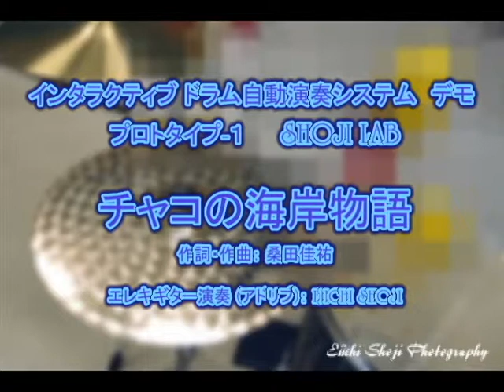★チャコの海岸物語★ Robotic Percussion System 本物のドラム・パーカッションの自動制御による打楽器自動演奏システム IROPS-1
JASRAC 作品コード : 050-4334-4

‹このデモ演奏について›
MIDIファイル（以下、MIDI）は普及し、とても便利な音楽データファイルですが、従来、MIDIによる演奏はスピーカから、しかも記録あるいは模倣された音なので、サウンドの迫力には限界があります。より臨場感のある音楽を再現するために、本システムではMIDIを使って、本物の楽器による演奏を再現します。このデモ演奏の打楽器の部分は本物の打楽器を自動演奏しています。

この楽器自動演奏システムの特徴は、①本物の楽器が奏でる迫力ある演奏、②極めて正確な演奏、③容易に楽しめるシステム、④臨場感ある実用的な自動演奏システムの実現　などです。本デモ演奏に使用しているIROPS、プロトタイプ１では、音楽として必要な演奏性を確認するために開発しました。厳密には確認していませんが、16分音符なら♪=220位までは１音も打ち損ねることなく追従します。

ついでの話ですが、ゴミを出さない製造方法、壊れたら簡単に作り直せること、試作の簡便さなどから、特別に設計製作した３Ｄプリンタを用いてIROPSを開発しています。

先端マテリアル創造ものづくり研究室

サザンオールスターズのチャコの海岸物語をMIDIによりアレンジした自動演奏です。本物のバスドラム、スネアドラム（クローズリムショット）、ハイハット、タムタム、クラッシュシンバル、ライドシンバル、さらに、タンバリンが自動制御により鳴っています。人と機械の共創・調和をめざす実験として、即興でのアドリブですが、人によるエレキギターによる演奏を加えてみました。一発録り。

本来、このシステムの迫力ある『生演奏』がウリなのですが、メディアを使って紹介しようとすれば、デモ演奏の一発録りの『録音』を聴いて頂くしかありません。録音ではありますが、MIDIやサンプラーによる打楽器電子音源、MIDIデータのプログラムテクニック等では到底困難な、その場の空間を貫く臨場感ある本物の打楽器の倍音の響きや、相互の共鳴音などによる、『本物』が成せる音の厚みを少しでも感じ取って頂ければ幸いです。